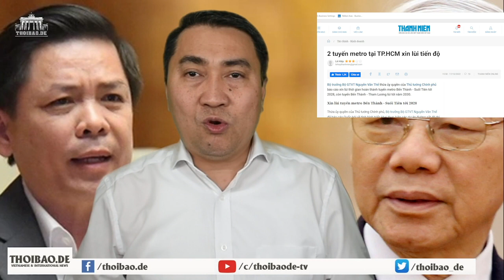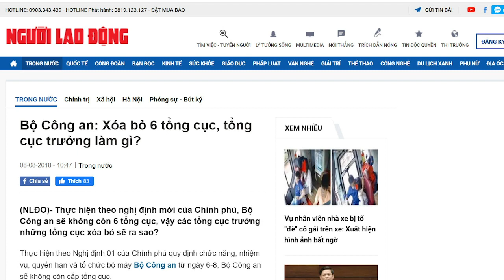“Hót” tiếng cuối cùng trước khị bị “hạ”. Nguyễn Văn Thể tính tháo chạy?